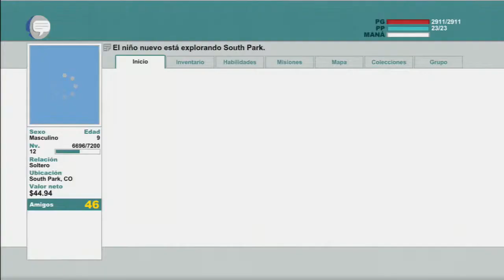South Park: Stick of Truth P.18 LATINO/COM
COMENTARIO LATINO---SUBTITULOS ESPANOL

South Park stick of thruth PARTE 18

South Park un pequeno pueblo en las afueras de denver colorado, Llega un nuevo niño, ya que una profecía predijo que hiba a llegar. tendremos que ayudar a nuestro pequeno guerrero y los guerreros de kupa keep! de las malas fuerzas que rodean a South Park.